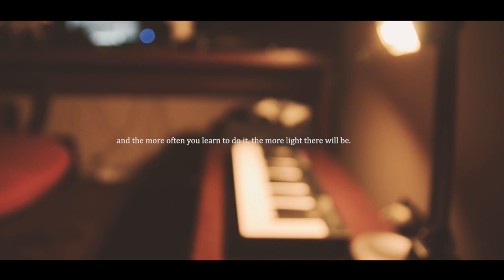Your life is your life - Charles Bukowski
Motivational life quotes from Charles Bukowski.

“The Laughing Heart

your life is your life
don’t let it be clubbed into dank submission.
be on the watch.
there are ways out.
there is a light somewhere.
it may not be much light but
it beats the darkness.
the gods will offer you chances.
know them.
take them.
you can’t beat death but
you can beat death in life, sometimes.
and the more often you learn to do it,
the more light there will be.
know it while you have it.
you are marvelous
the gods wait to delight
in you.”